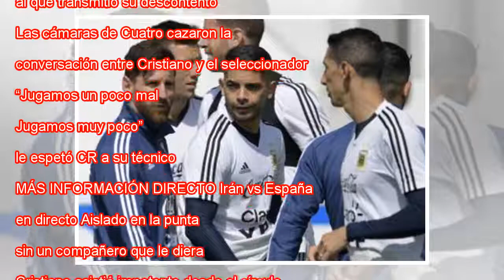"Jugamos muy poco", se lamenta Cristiano Ronaldo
Cristiano Ronaldo, protesta en el partido ante Marruecos. KAI PFAFFENBACH REUTERS Crónica Directo Previa Cuando el colegiado estadounidense Mark Geiger decretó el final del primer tiempo, los aspavientos de Cristiano Ronaldo mostraron su descontento ...